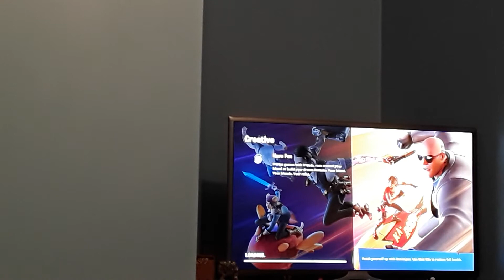Friend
Unspeakable
Unspeakable gaming